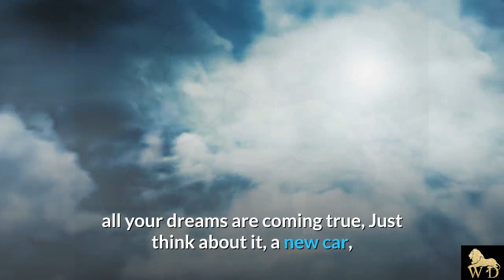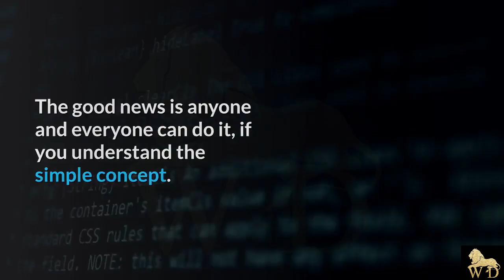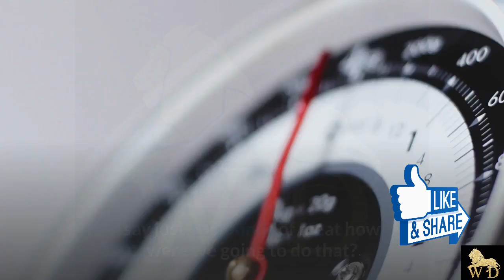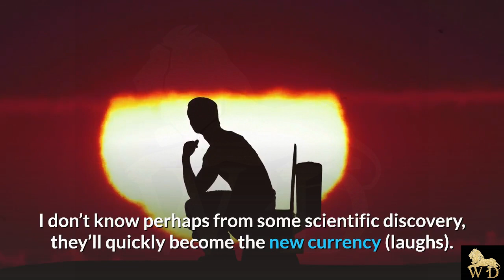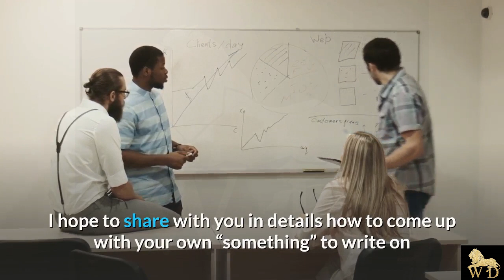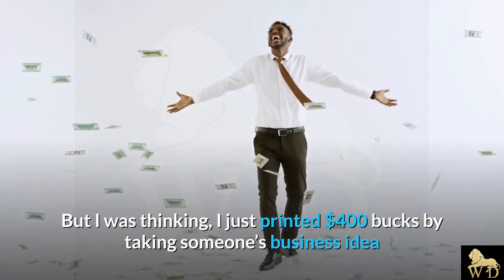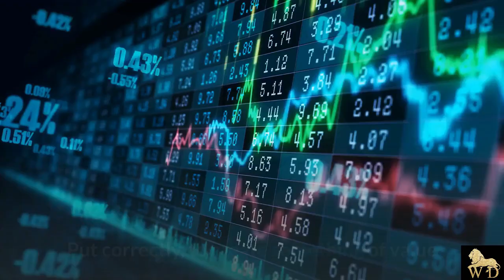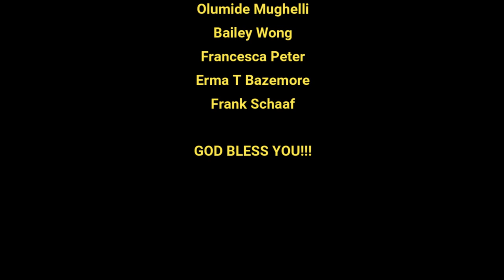LEGAL WAY TO PRINT YOUR OWN MONEY IN 2020 || ONE SECRET TO CHANGE YOUR LIFE FOREVER || MUST WATCH!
Create or produce something from near nothing which is valuable enough for people to pay you for and you'll realize that you might just be legally doing what is normally reserved for the banks alone to do - Printing Money. - Bodas Djoumessi

WATCH. ENJOY. COMMENT. SHARE. APPLY.

🎬 GEAR